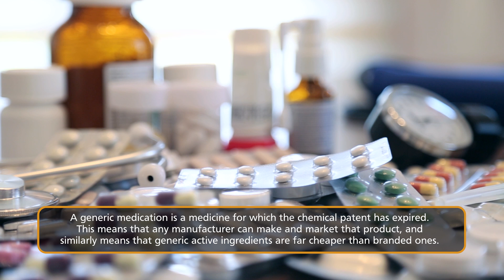Mark Cuban's New Drug Company And Why It Matters - Generic Drugs Explained